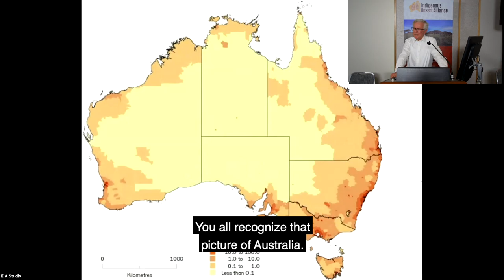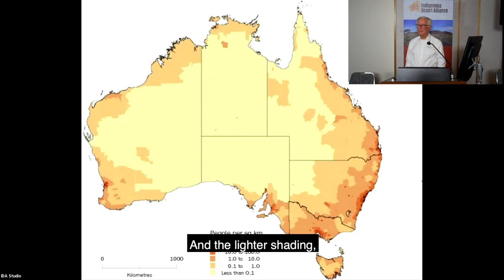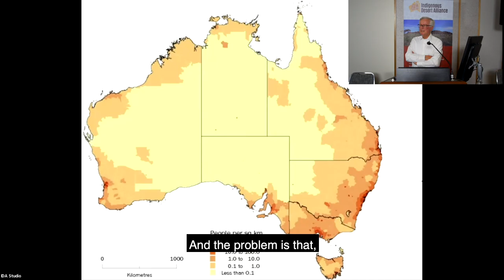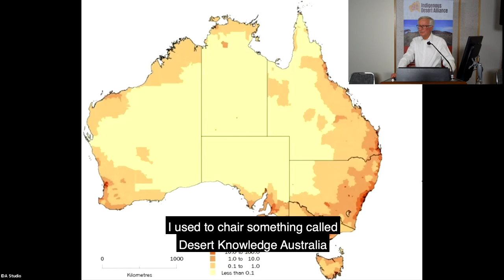IDA Conference 2020 - The Hon Fred Chaney AO Full Keynote Address